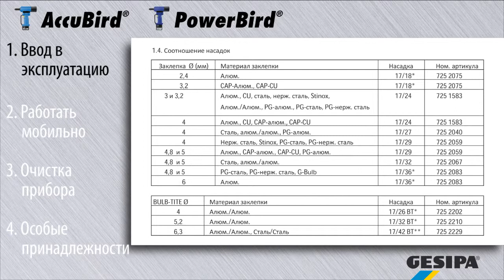AccuBird und PowerBird - Inbetriebnahme und Wartung (Russisch / Russian)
Russisches Video: Ob AccuBird oder PowerBird-Reihe: Folgende Tipps und Hilfen gelten für alle Geräte. Erfahren Sie in diesem Video, wie sie die Geräte in Betrieb nehmen und warten können. Sie sehen die Darstellung am Beispiel des AccuBird.